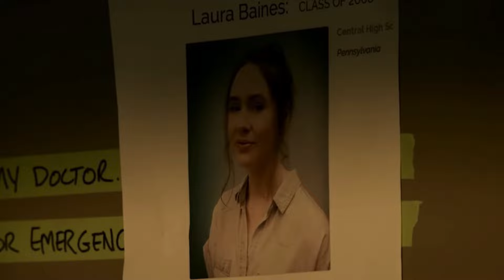Sleeping dogs Review Telugu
English movie reviews & Telugu Movie Reviews &Movie Recommendations and much more